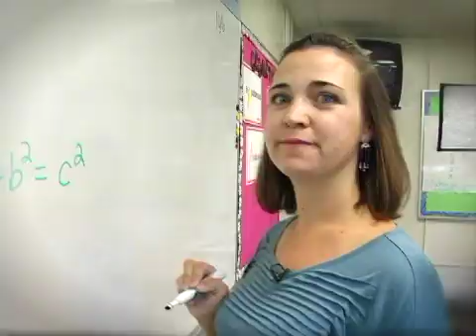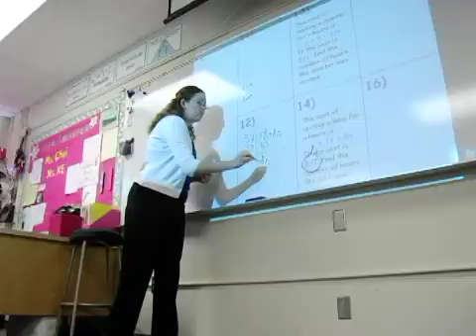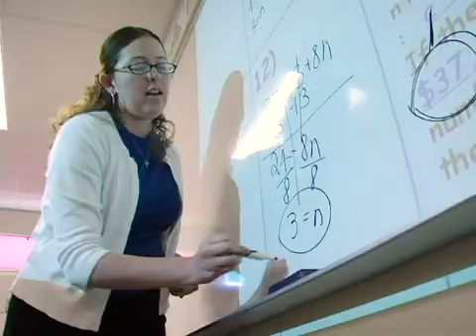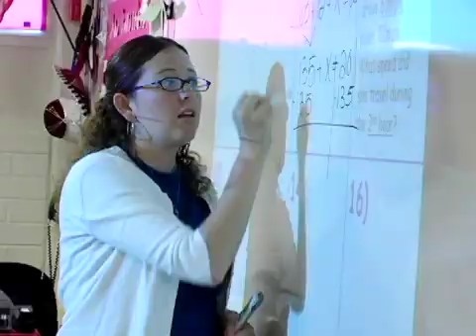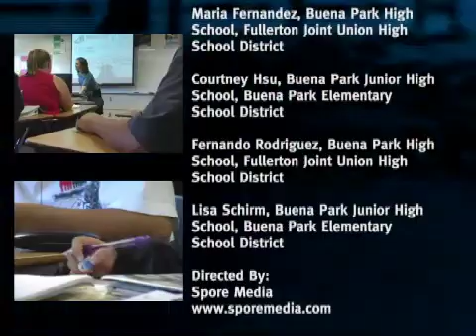Cal State University Math Subject Specific Teacher Recuitment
Cal State University looks to Spore Media to create a informative and upbeat video for the recruitment of Math and Science teachers through a subject specific credential program.
Spore Media Interviewed several teachers in order the deliver Cal State University with a great chance to recruit teachers into these programs.